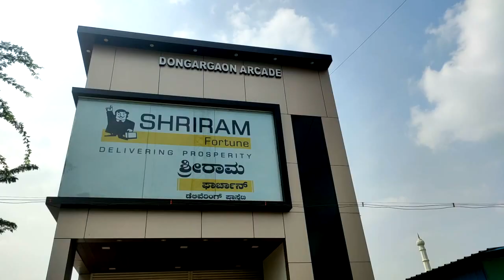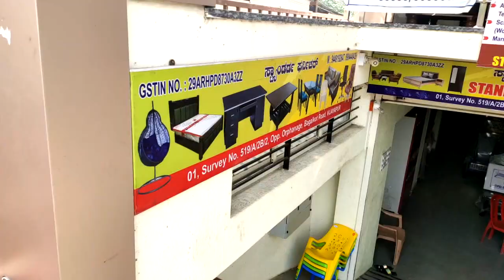ಪಂಚಾಯತ ಎದುರು ಹಾರಾಟವಿಲ್ಲದ ರಾಷ್ಟ್ರ ಧ್ವಜ ಡಿಎಸ್ಎಸ್ಆರೋಪ...? KK2 News 17-11-2021